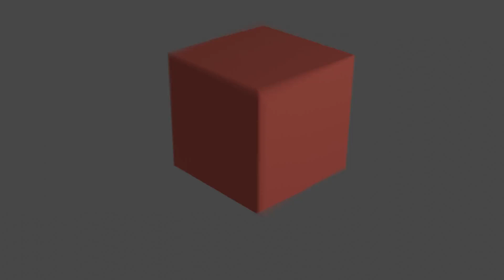The Steve And Borx Movie Teaser